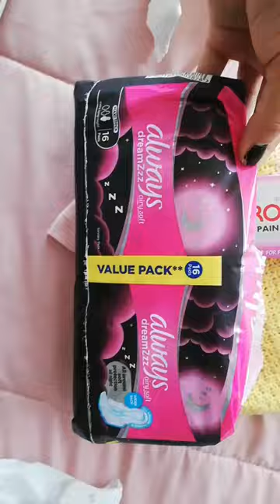PERFECT|Heavy flow Period Basket |❤️happy flow.